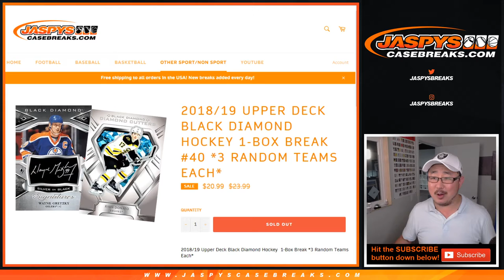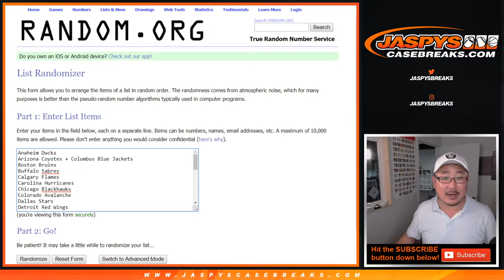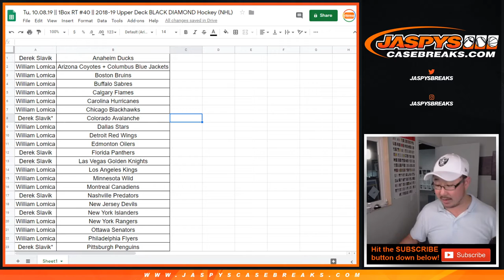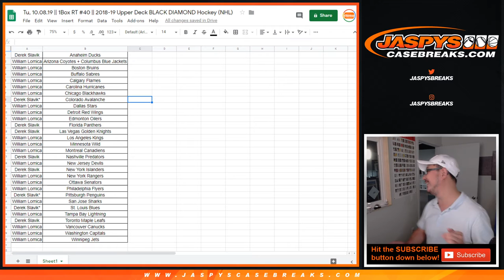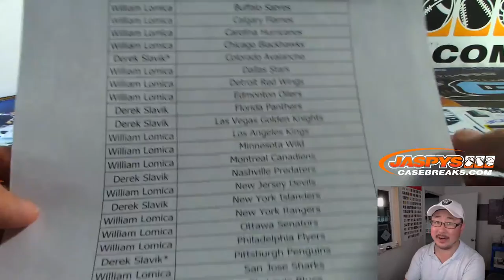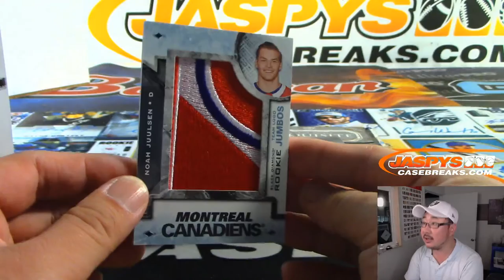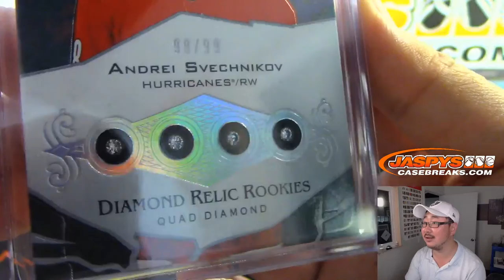Tu, 10.08.19 || 1Box RT #40 || 2018-19 Upper Deck BLACK DIAMOND Hockey (NHL)